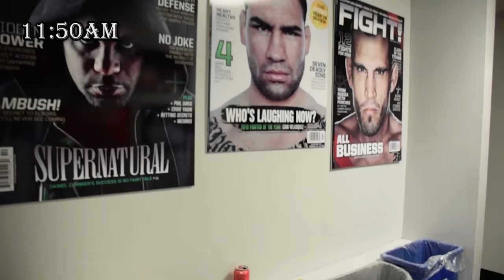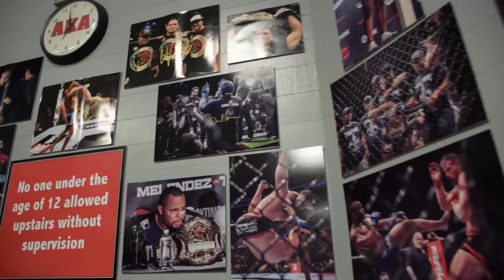Training at AKA with Rico Verhoeven - Day 1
Glory Heavyweight Champion Rico Verhoeven visits the American Kickboxing Academy in San Jose, California.